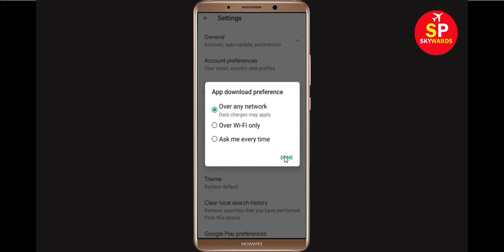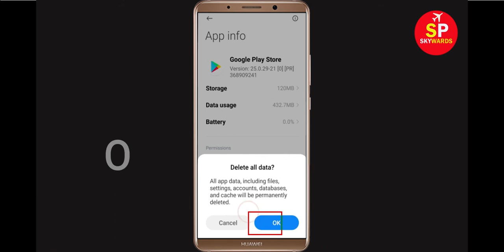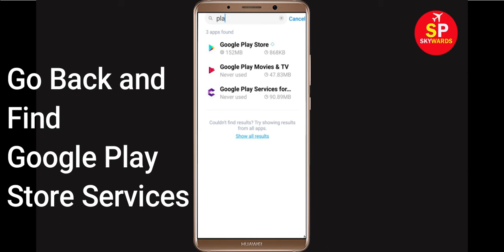Fix Can't Download Facebook Error On Google Play Store in Android | Fix Can't Install App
If you are facing problem in Google Play store to download and Download Facebook error on your mobile then you are at right place, i will show you How To Fix Can't Download Facebook App Error On Google Play Store Android & Ios Mobile Phone. If you are facing same problem in your android phone it will help you to get rid of this problem. So, Lets Start to Fix Facebook App downloading problem solutions.